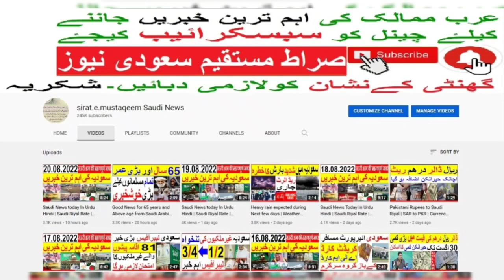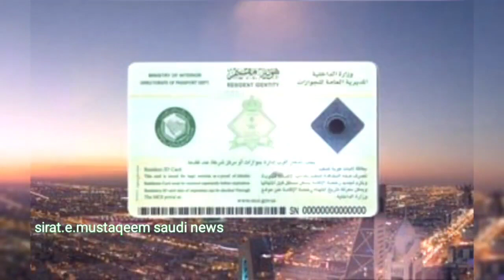Important news for Expatriates of Saudi Arabia | Saudia news